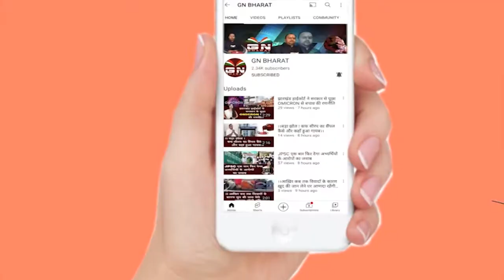हनुमान मंदिर तोड़ने वालों को Raghubar Das की चेतावनी- परिणाम अच्छी नहीं होगी